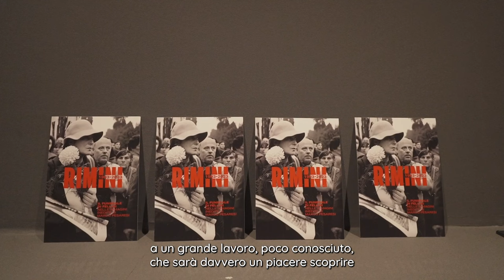Gli scatti inediti di Marco Pesaresi il giorno del funerale di Federico Fellini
Una mostra che parla al cuore della città attraverso il ricordo che unisce due riminesi unici, che hanno saputo guardare oltre.
“Rimini 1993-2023: il funerale di Fellini nelle immagini inedite di Marco Pesaresi” realizzata in sinergia con Savignano Città della Fotografia si può visitare al Palazzo del Fulgor fino al 5 novembre.